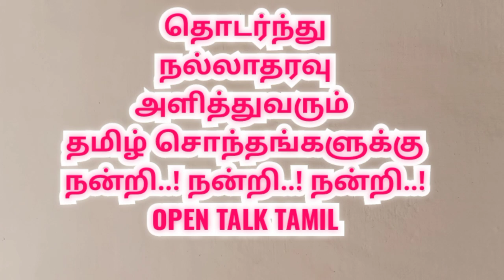புதுக்கோட்டை மூக்குடி மஞ்சுவிரட்டு| mukkudi pudukkottai manjuvirattu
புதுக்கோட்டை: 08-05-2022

புதுக்கோட்டை மாவட்டம் அறந்தாங்கி அருகே மூக்குடி கிராமத்தில்  மஞ்சுவிரட்டு போட்டி இன்று நடைபெற்றது.

புதுக்கோட்டை மாவட்டம்  அறந்தாங்கி ஒன்றியத்துக்கு உட்பட்ட முக்குடி கிராமத்தில் மஞ்சுவிரட்டு போட்டியில் தஞ்சை மதுரை சிவகங்கை புதுக்கோட்டை உள்ளிட்ட பல்வேறு மாவட்டங்களில் இருந்து 400க்கும் மேற்பட்ட காளைகள் களத்தில் நின்று விளையாடிய அந்த காளைகளை அடக்க மாடுபிடி வீரர்கள் கலந்து கொண்டார்கள்.

 இதில் வெற்றி பெறும் மாடுகளுக்கு ரொக்கமும் பரிசுகளும் வழங்கப்பட்டது.

அடக்கிய காளையருக்கு பரிசுகளும் அடங்காத காளைகளின் உரிமையாளர்களுக்கு பரிசுகளான சேர், சைக்கிள் பீரோ வெள்ளி காசுகளும் உள்ளிட்ட பொருட்கள் வழங்கப்பட்டது

 மஞ்சுவிரட்டு விழாவை காண சுற்றுவட்டார பகுதிகளிலிருந்து ஏராளமான ரசிகர்கள் சீறி பாய்ந்து வந்ததை உற்சாகமாக கண்டுகளித்தனர்.

mukkudi pudukkottai manjuvirattu

புதுக்கோட்டை மாவட்டம் அறந்தாங்கி மூக்குடி   மஞ்சுவிரட்டு